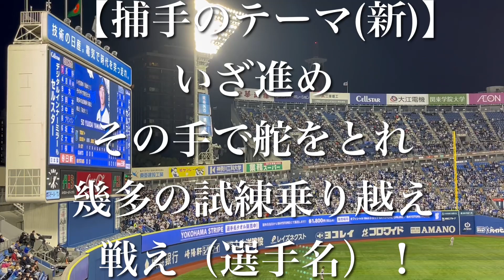【2023年新曲】横浜DeNAベイスターズ 捕手のテーマ【歌詞付き】